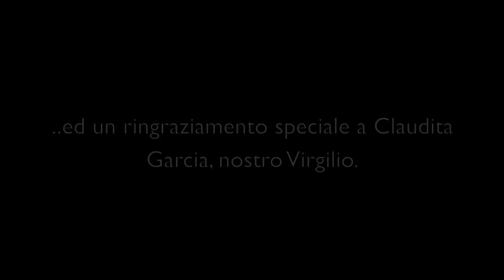UNISG Study Trip - ECUADOR